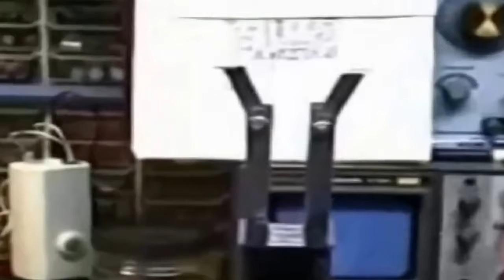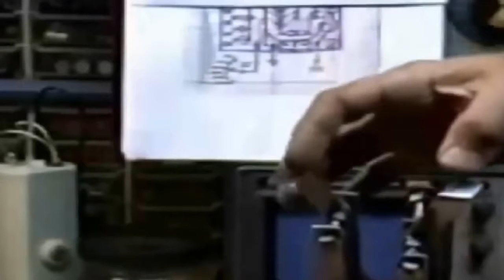WATER FUEL CAR HHO HOW TO BUILD YOUR OWN?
WANT A CAR THAT RUNS ON WATER!! This video explains the basic construction of a HHO fuel cell HOW TO CONSTRUCT A 2 ltr / min HHO GENERATOR .

WANT A CAR THAT RUNS ON WATER!! This video explains the basic construction of a HHO fuel cell. SECOND UPDATED VIDEO .

WATER FUEL CAR HHO: HOW TO BUILD YOUR OWN? This video explains the basic construction of a HHO fuel cell HOW TO CONSTRUCT A 2 ltr / min HHO .